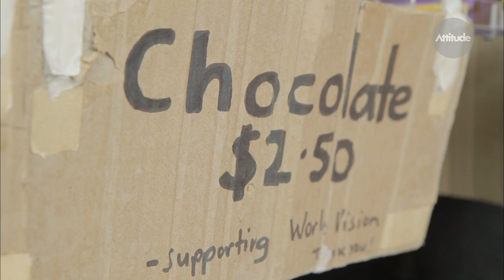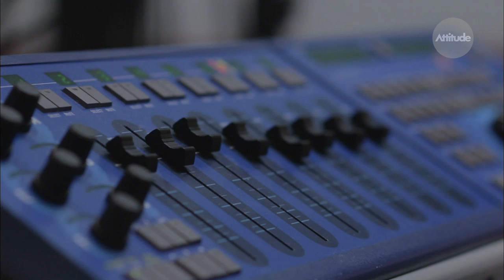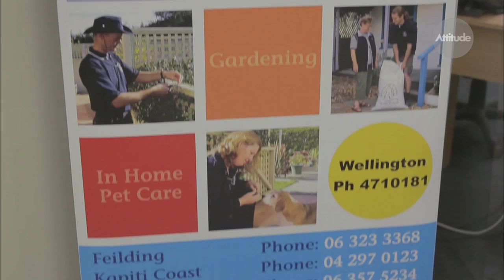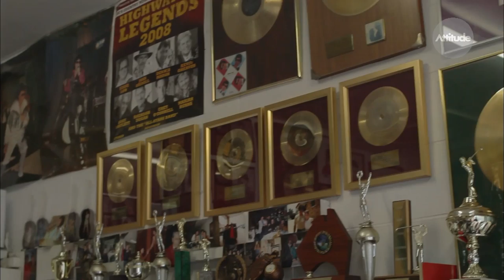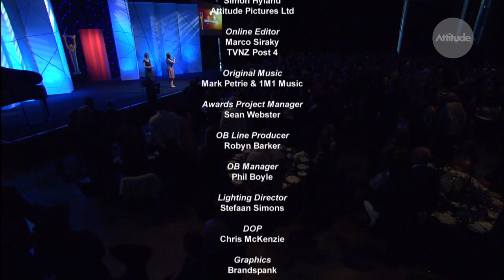Attitude Awards 2011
Now in its fourth year, the Attitude Awards recognise the achievements of Kiwis living with a disability. 21 finalists are celebrated at a black tie gala dinner held this year held at Auckland's Viaduct event centre.